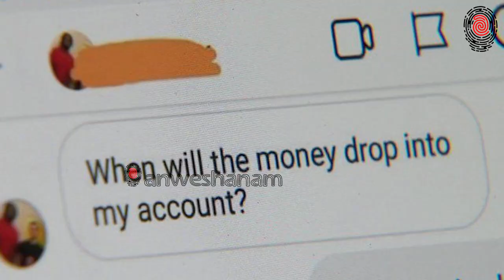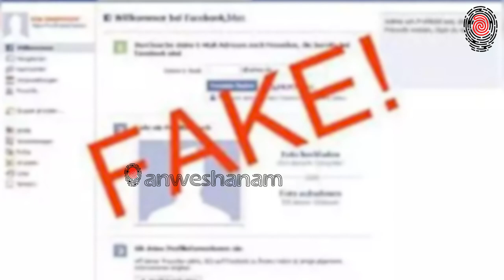പണം കൊടുത്തുള്ള വ്യാജ സൗഹൃദം വേണോ? പതിയിരിക്കും തട്ടിപ്പുകൾ | Anweshanam